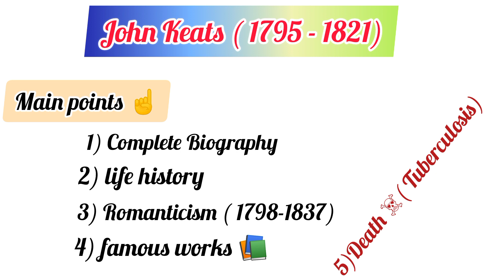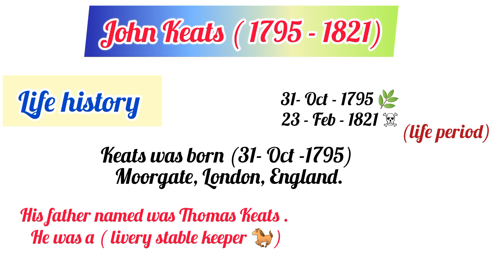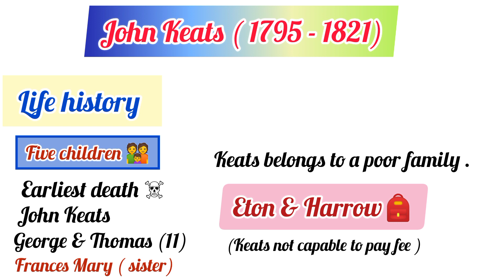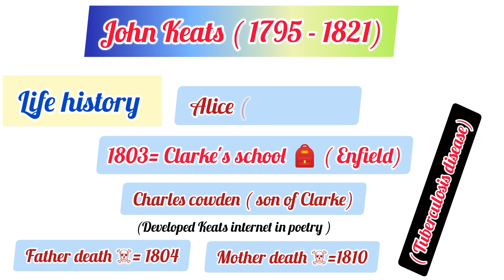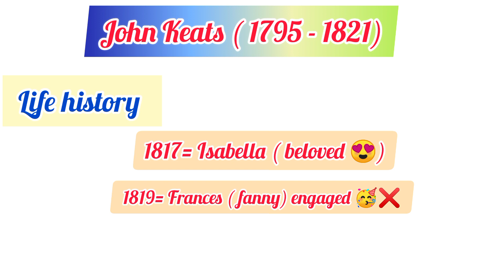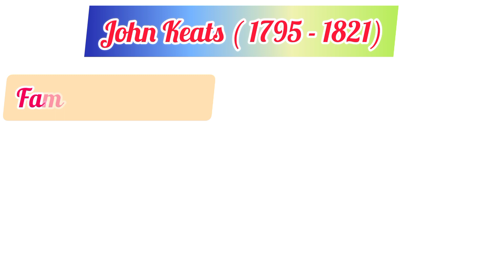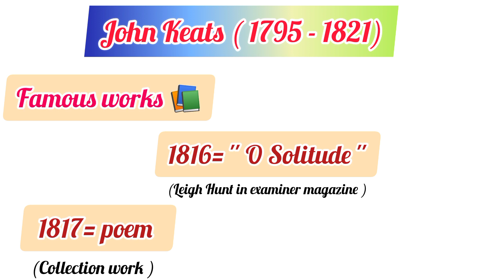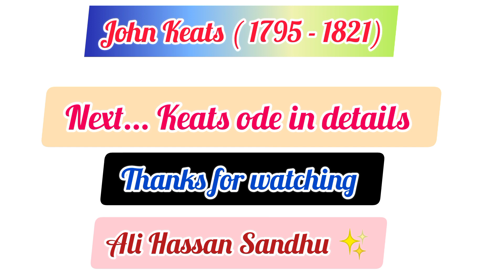Complete Biography of John Keats & famous works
John Keats was second generation romantic poet. he was one of poets who died soon. in this lecture discuss the complete biography of John Keats, life history, romantic period, his famous works and his death in Earliest age 25 years old. Epitaph '' Here lies one whose name writ on water 🌊